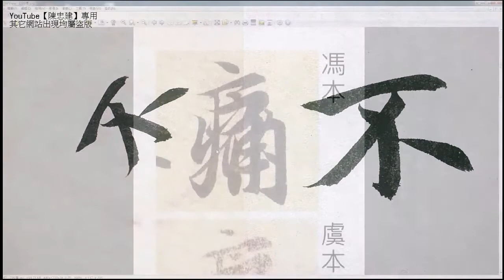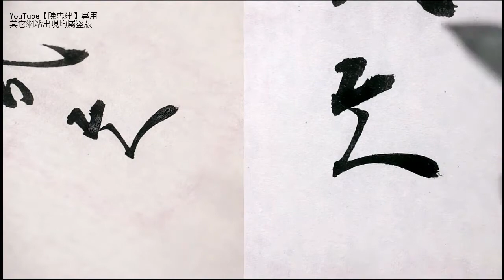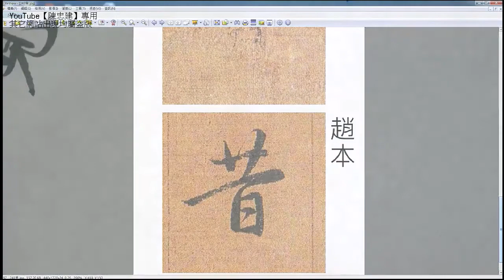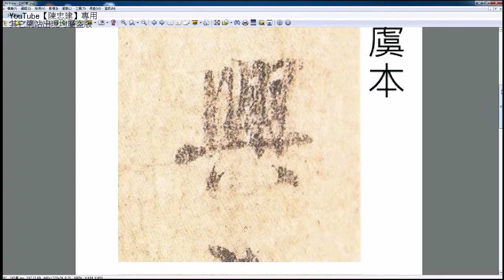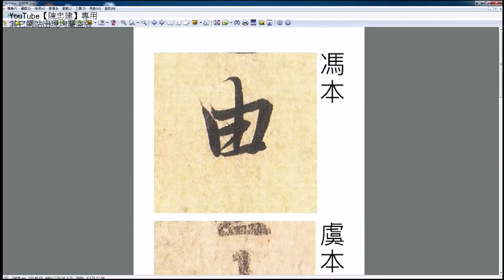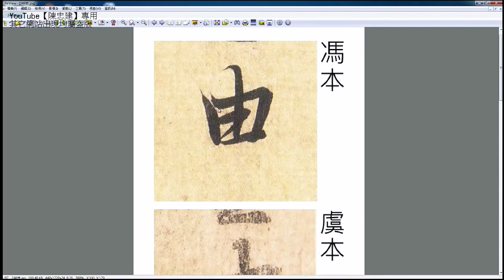《蘭亭序解密》21不痛哉！每覽昔人興感之由，